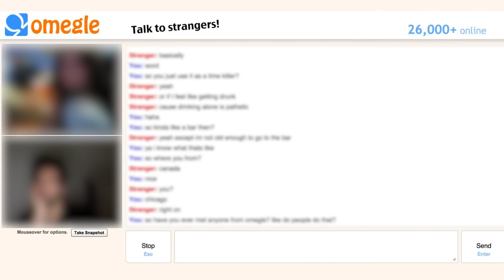Mom Reunited with Missing Ella, 14, 'Knew She Was Still Alive'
Sarah Merril contacts the Mount Vernon, Washington Police Department, reporting her 14-year-old daughter, Ella Jones is missing. After police release information about Ella Jones disappearance, some of her friends reached out to Merril, telling her that Ella had been talking to an older man on social media, ‘Keith’.

Investigators determined that Ella Jones may have used a "RideShare" service when she left her home. Mount Vernon Police identified a man named "Keith" who ordered a ride share for Ella and his address in South Haven Michigan.

Van Buren County Michigan Sheriff Daniel Abbott says his detectives investigated the possible suspect location and identified the car suspected of transporting the 14-year-old girl 2,000 miles from Washington to Michigan. Once the suspect returned to the property,  he immediately told detectives the 14-year-old girl was there. Once the suspect was read his Miranda rights, he lawyered up and stopped talking.

The suspect is 30-year-old Keith Freerksen, a convicted sex offender. Sheriff Daniel Abbott says the Freerksen spoke with and groomed the victim online over an extended period before she took a ride share to the suspect's home in Michigan where she was held for weeks.